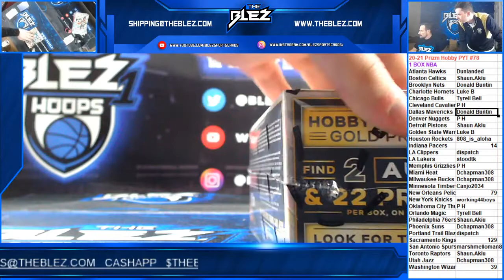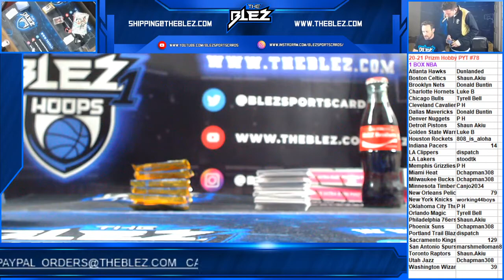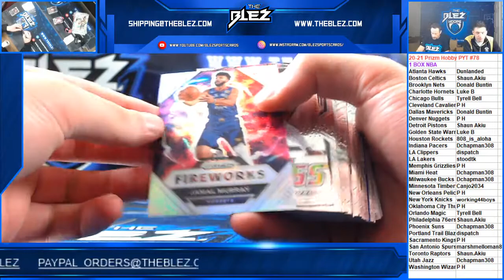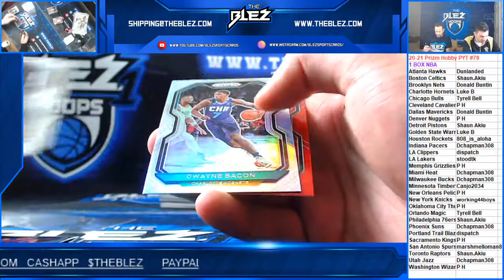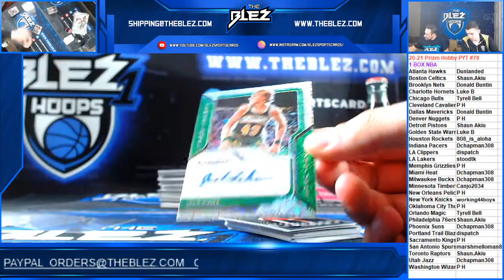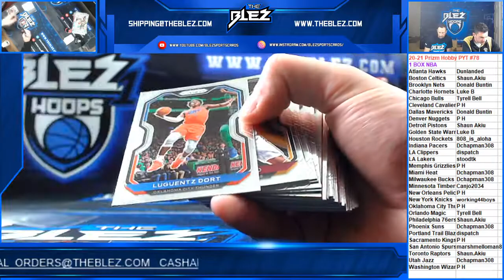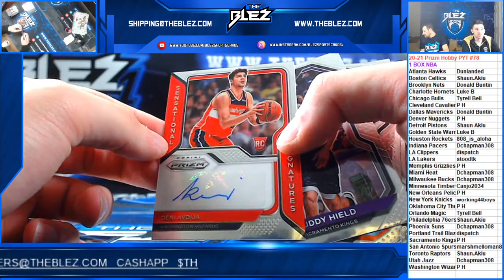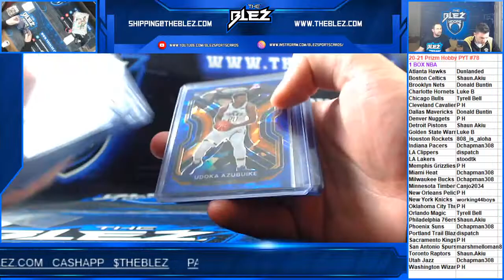2020/21 Prizm NBA Hobby Box PYT #78